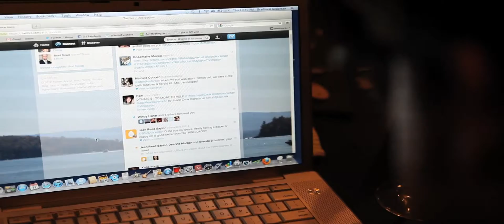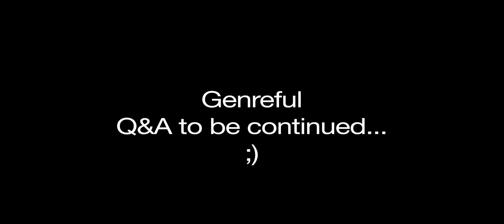Q&A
Bradford Anderson and Jason Cook answer questions about the film.  Some questions pertain to the kickstarter campaign which are no longer relevant.